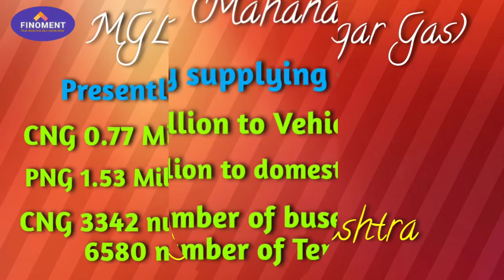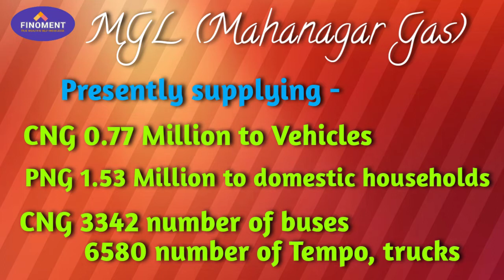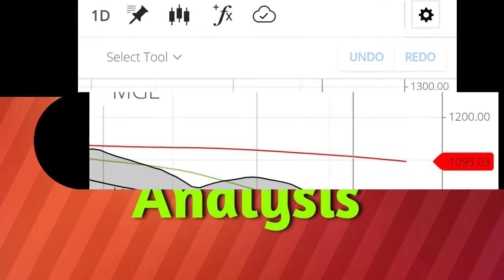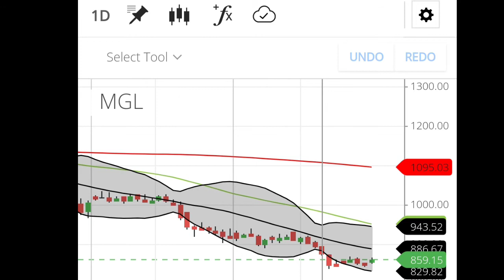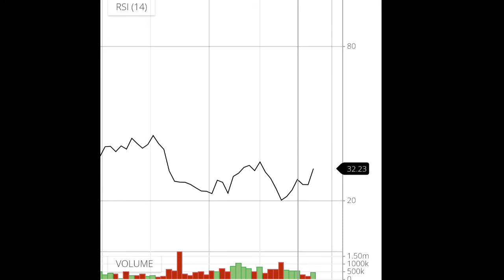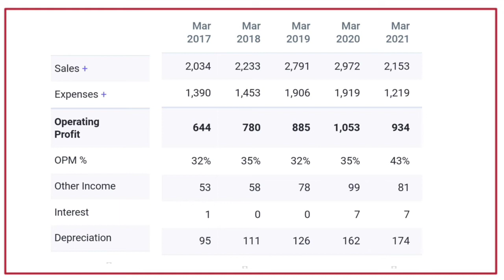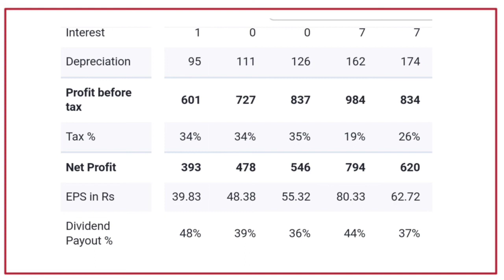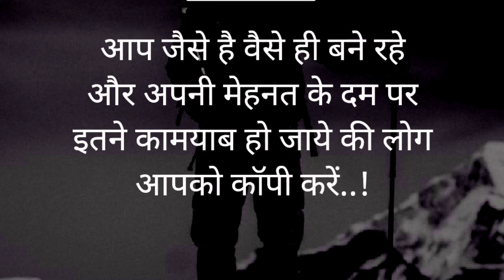Best Small Cap Company to Invest | Leader in its Sector | Available at attractive Price | FINOMENT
Best Small Cap Company to Invest | Leader in its Sector | Available at attractive Price | Company Analysis | FINOMENT

1. Nifty
2. Bank Nifty
3. Intraday trading
4. Swing Trading
5. Positional Trading
6. Short Term Trading,
7. Long Term Investment
8. Technical Analysis
9. Fundamental Analysis
10. Future and options
11. Option chain analysis
12. Call option
13. Put option
14. Exchange Traded Funds (ETF)
15. Nifty ETF/BEES
16. Bank ETF/BEES
17. Moving Averages (Simple & Exponential)
18. MACD Chart
19. RSI Index
20. Nifty Chart
21. Mutual Fund Investments
22. Derivatives - Futures & Options
23. Finance & Taxation related topics
24. Fixed Deposits & Recurring Deposits Returns